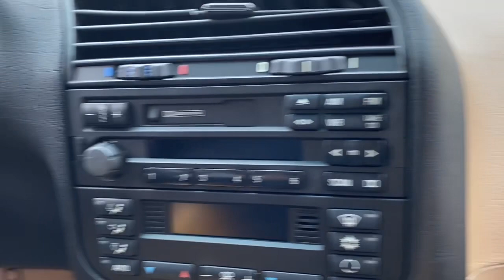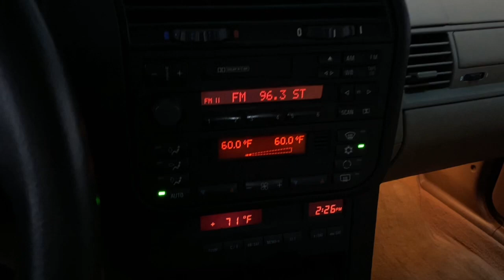BMW 318i walkaround